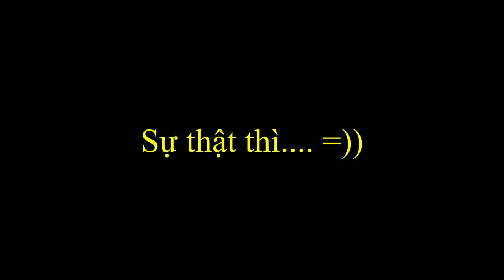Nước Hoa Nam Mùa Thu - Review Terre D'Hermes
Terre D'Hermes là tượng đài của đàn ông trưởng thành trong thập kỷ qua, chúng ta hãy cùng xem review của mình về em nó nhé

Link cho các bạn tham khảo, nhập Code "KIEN92" để có giảm giá 10% nhé: